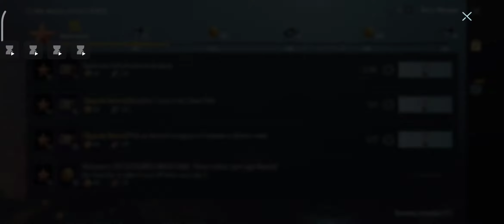18 May 2022